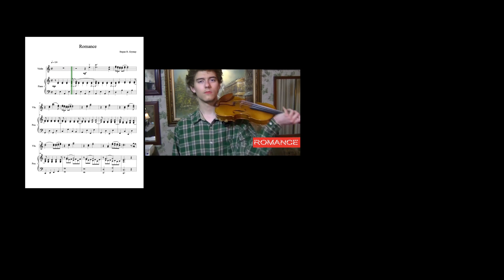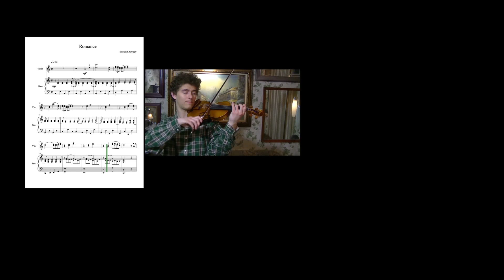Violin Solo - Mixolidium "The Old World" [Stepan Grytsay]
Mixolidium "The Old World" by StepanGrytsay for ViolinSolo. 07/05/ 2016 Montreal, QC, Canada.